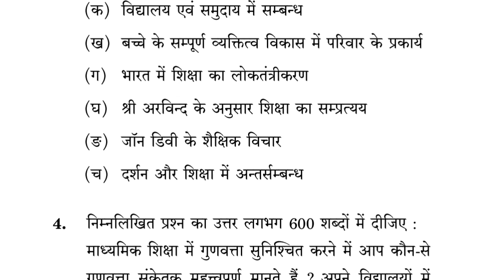BES-122 JUNE-2022 QUESTION PAPER IGNOU